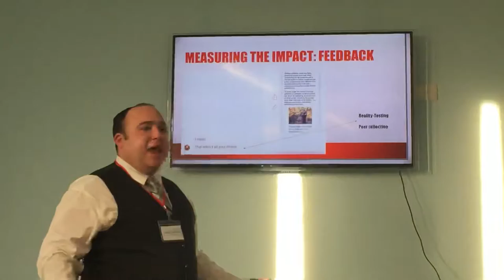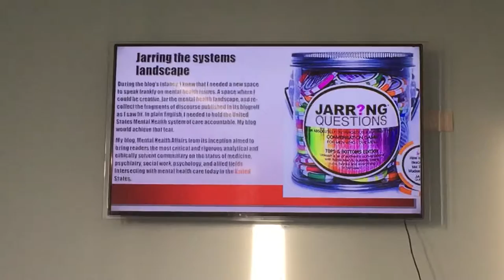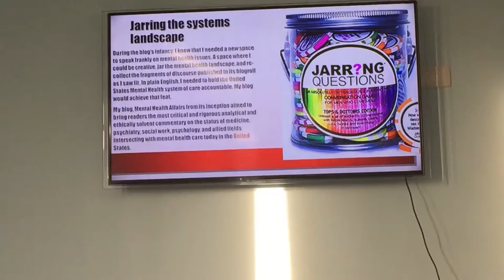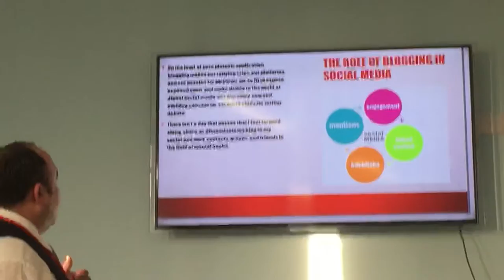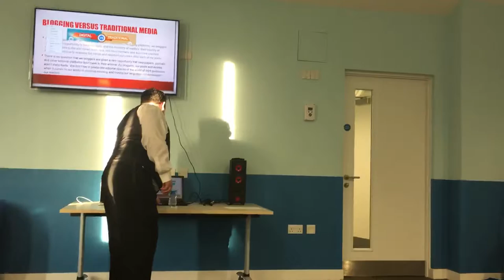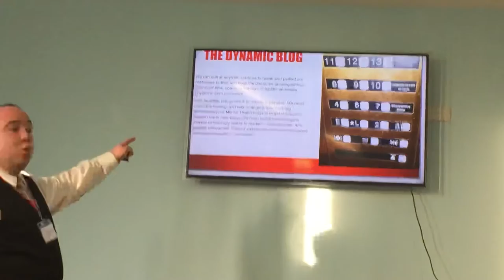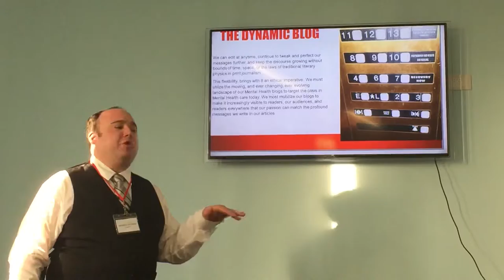The Intersectionality of Blogging and Mental Health Affairs